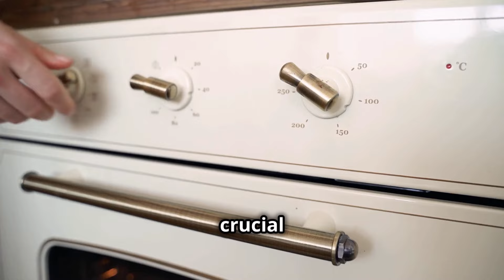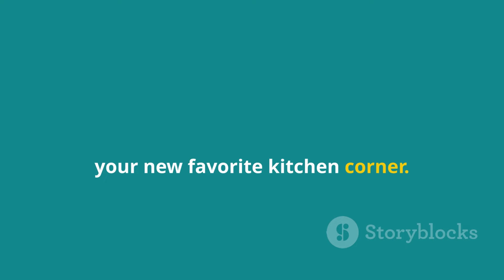The Perfect Crème Brûlée: A rich and creamy dessert with a caramelized sugar crust recipe.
Welcome to Culinary Recipe Creations, the ultimate destination for food enthusiasts and aspiring chefs alike! At Culinary Recipe Creations, we're passionate about the art of cooking, and we're here to inspire, educate, and entertain you with a wide array of mouthwatering recipes, and culinary tips.

What You Can Expect:

🍳 Diverse and Delicious Recipes: Our channel is a treasure trove of diverse culinary creations, ranging from quick and easy weeknight dinners to gourmet dishes that will impress even the most discerning foodies. Whether you're a novice in the kitchen or a seasoned pro, you'll find recipes that suit your skill level and tantalize your taste buds.

🎥 Step-by-Step Tutorials: We believe that anyone can be a great cook with the right guidance. That's why we provide detailed, step-by-step tutorials for each recipe.

Join us on this culinary adventure, and let's create amazing recipes together. Get ready to embark on a delicious journey.

Crème Brûlée: A rich and creamy dessert with a caramelized sugar crust recipe.
Give credit to The Culinary Recipe Creations Channel on YouTube.
Recipe Types:

"Easy recipes"
"Healthy recipes"
"Quick recipes"
"Vegetarian recipes"
"Dessert recipes"
"Vegan recipes"
"Low-carb recipes"
"Gluten-free recipes"
"One-pot recipes"
"Budget-friendly recipes"
Cuisine or Dish-specific Keywords:

"Italian recipes"
"Mexican recipes"
"Asian recipes"
"Mediterranean recipes"
"Pasta recipes"
"Pizza recipes"
"Sushi recipes"
"Curry recipes"
"Cake recipes"
"Grilling recipes"
Ingredients:

"Chicken recipes"
"Salad recipes"
"Pasta dishes"
"Avocado recipes"
"Chocolate desserts"
"Smoothie recipes"
"Keto recipes"
"Salmon recipes"
"Quinoa recipes"
"Eggplant recipes"
Seasonal or Holiday Keywords:

"Christmas recipes"
"Thanksgiving dishes"
"Summer BBQ recipes"
"Halloween treats"
"Spring recipes"
"Easter brunch ideas"
Cooking Techniques or Tips:

"Baking tips"
"Grilling techniques"
"Cooking hacks"
"Knife skills"
"Kitchen gadgets"
Quick and Easy recipes
Classic recipes
Healthy Vegeterian cooking
Homemade cooking
One-Pot recipes
Authentic recipes